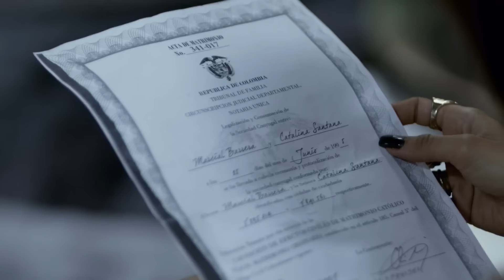Sin Senos Si Hay Paraíso | Recap (08/12/2016) | Telemundo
Video oficial de Telemundo Sin Senos Si Hay Paraíso. Ponte al día con “Sin Senos Si Hay Paraíso " y disfruta tu novela de lunes a viernes a las 9PM/8C por Telemundo.

Sin Senos Si Hay Paraíso
Sin Senos Si Hay Paraíso cuenta la historia de una chica que busca redimir a su familia del mundo de la violencia y la prostitución que les ha traído tanto dolor y miseria, y que está decidida a tener éxito en la vida sin tener que recurrir a la cirugía plástica o caer en la tentación del dinero fácil.